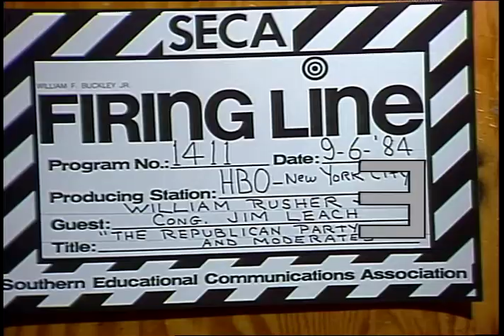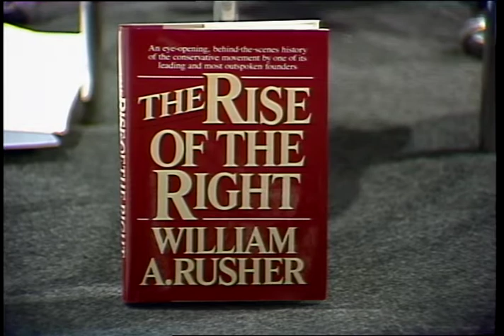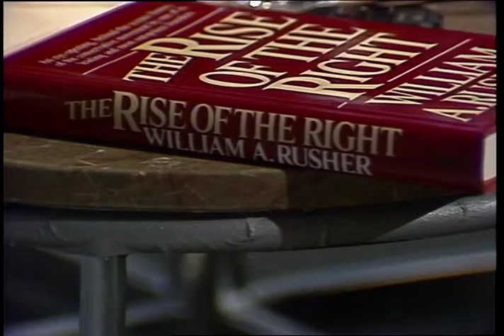Firing Line with William F. Buckley Jr.: The Republican Party and Moderates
Episode S0613, Recorded on September 6, 1984

Guests: William A. Rusher, Jim Leach